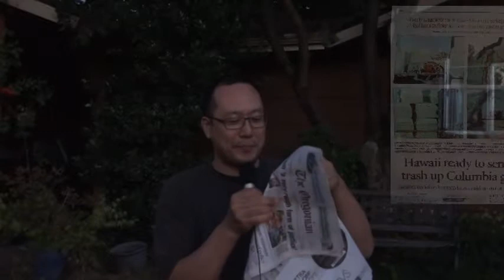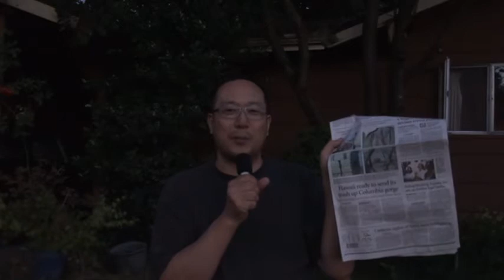第6回 ハワイからゴミがやってくる 7-29-2010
ハワイのオアフ島から、ゴミが運ばれてきます。
運び先は、コロンビア　ゴージ。
シエラクラブが、ＵＳＤＡに対して運び込みができないように
裁判を起こしていますが、結果はどうでしょうか？